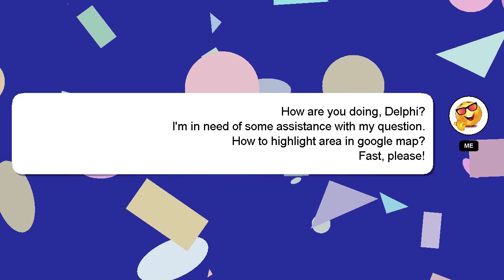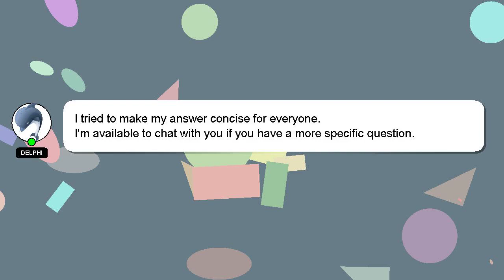How to highlight area in google map?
Here's a brief description of who I am, Greetings, my name is Delphi. Let me help you get the answers you need to your questions. - How to highlight area in google map?

If you require more detailed information, please don't hesitate to comment or chat with me. Providing an answer will be acknowledged and appreciated with a 'heart' from me.

*2 What we are experimenting :*